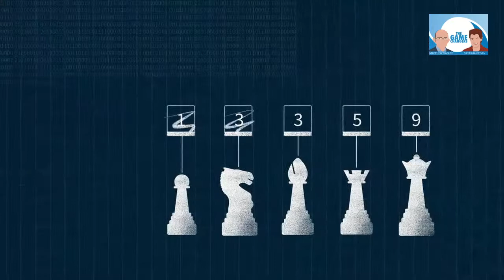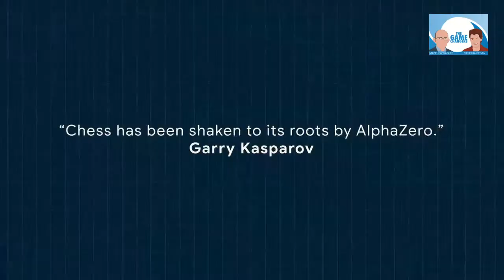Game Changers Commentate...Women's Championship Rd7 and Open Blitz Final. Caplin British Ch. Online.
GM Matthew Sadler and WIM Natasha Regan commentate on the Finals of the Standard Play event of the Caplin British Online Chess Championships and also some blitz!
Spoiler alert! GM Ketevan Arakhamia-Grant wins the Women's Championship with 7/7! And European online blitz champion GM Gawain Jones wins the Blitz Championship with 9/9!

Matthew and Natasha's new book "Game Changer" came out on 20th January 2019 and won the prestigious ECF Book of the Year and FIDE Book of the Year prizes for 2019! The Game Changer chess book is available in print and digital versions from these links: